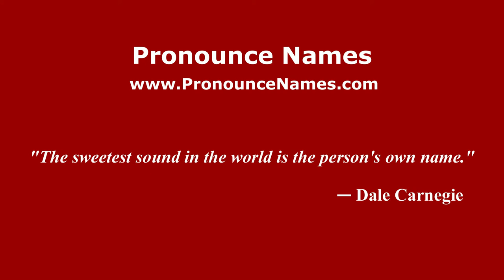How to pronounce Yerokhin (Russian/Russia) - PronounceNames.com